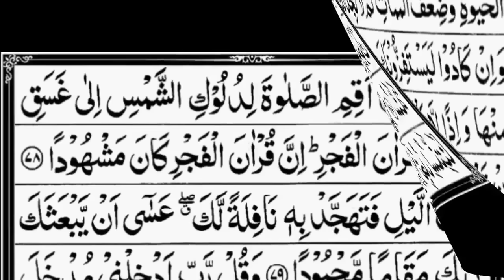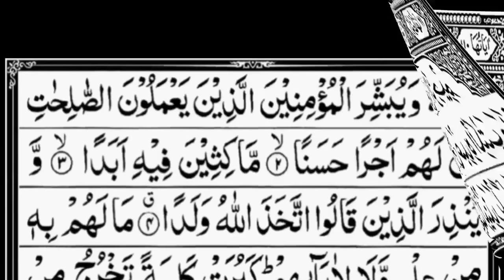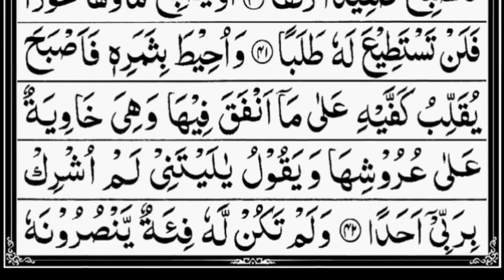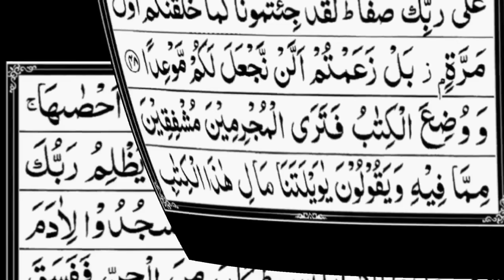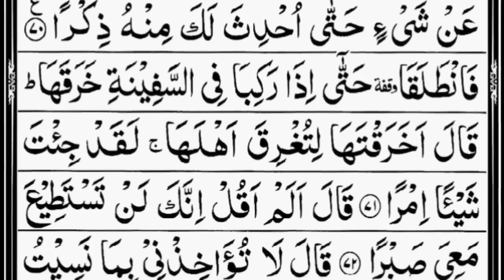Para 15 Full - Sheikh Abdur-Rahman As-Sudais With Arabic Text (HD) - Para 15 Sheikh Sudais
Image credit :
Google (Islamicnet)©
Video Credit :

ثواب کی نیت سے ہمارے چینل کو سبسکرائب کریں تاکہ زیادہ سے زیادہ لوگ قرآن کو سن کر اور سیکھ سکیں شکریہl